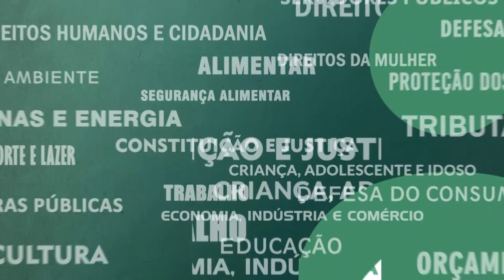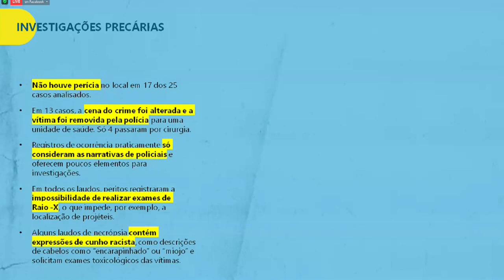Resumo Comissões - Comissão Direitos Humanos - Lei Aghata